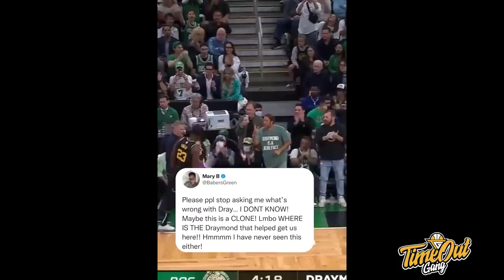TIME OUT: Stephen Curry Doing Legendary Sh*t // Boston Banyak Open Shots Gak Masuk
Di Time Out hari ini kita membahas tentang Stephen Curry yang went on God Mode dengan 43 poin & Jayson Tatum yang tidak nembak sama sekali di 3 menit terakhir.